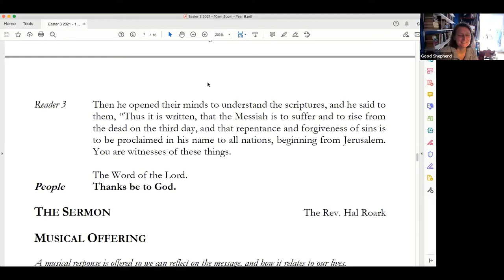Sermon: Where is the Wrath of God?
Some Christians and Christian groups get excited if not frothy over the "wrath of God" references in the Old & New testaments.  The classic American sermon on God's wrath is undoubtedly Jonathan Edwards' sermon, Sinners in the Hands of an Angry God, from the 18th century.  Today's reading from  the Gospel is the perfect moment for God's wrath to appear; why doesn't it?  Fr. Hal responds.